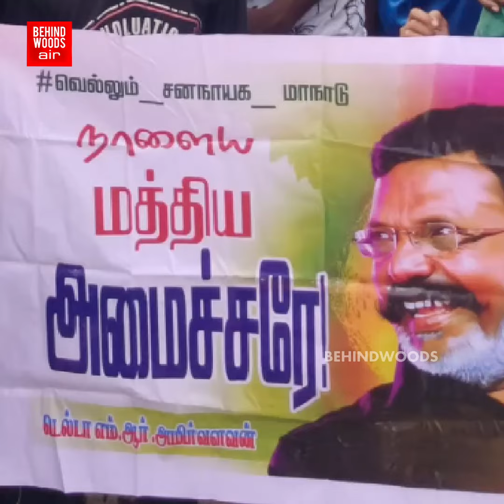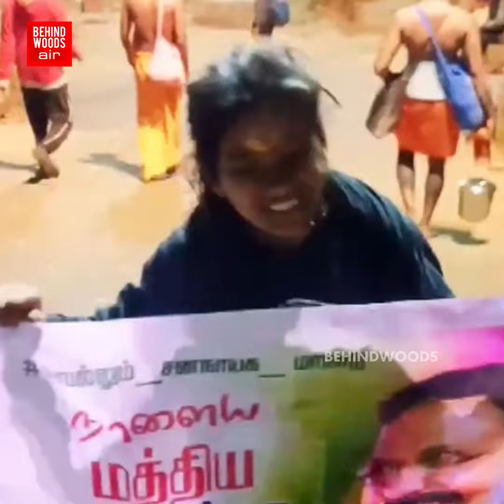"நாளைய மத்திய அமைச்சரே.." சபரிமலையில் எழுச்சி தமிழர் பேனர்.. 5 மலை ஏறி அசர வைத்த சிறுமியின் செயல்..!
மயிலாடுதுறை மாவட்டத்தைச் சார்ந்த சிறுமி நாளைய மத்திய அமைச்சரே என்ற வாசகத்துடன் திருமாவளவன் புகைப்படம் அடக்கிய பேனரை பிடித்து சபரிமலையில் ஏறும் வீடியோ காட்சிகள் இணையத்தில் அதிகமாக பகிரப்பட்டு வருகிறது:-  | Ns 25